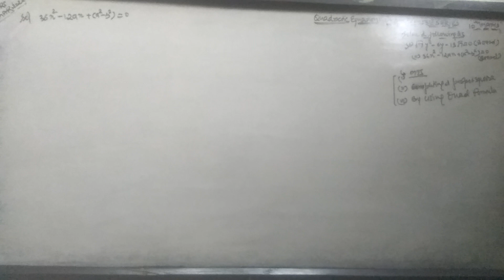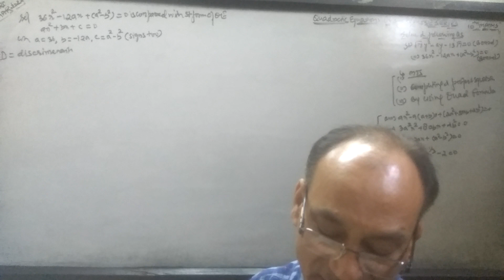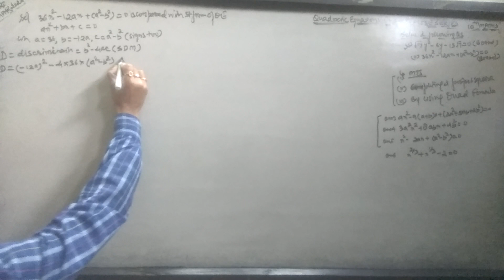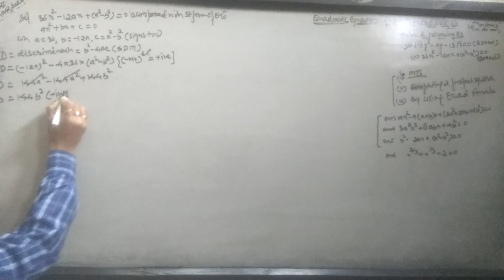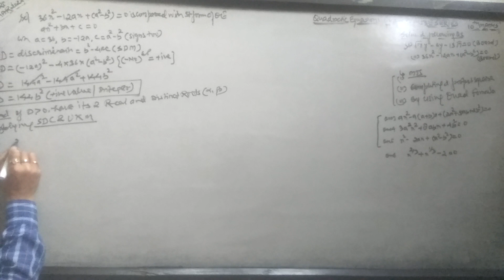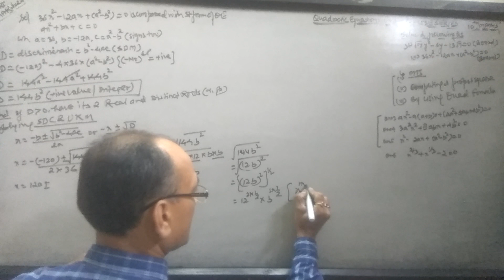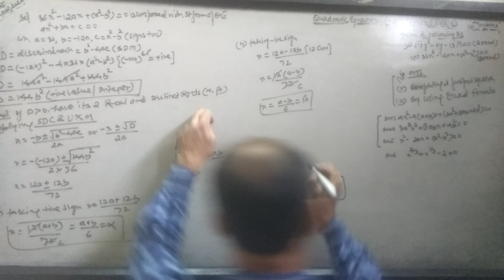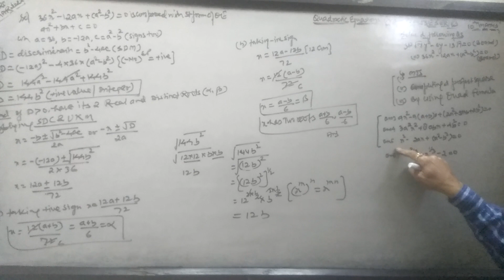Quadratic equations,10th Maths (Exams practice series, using only Quad formula)